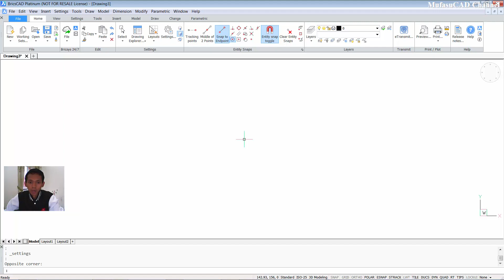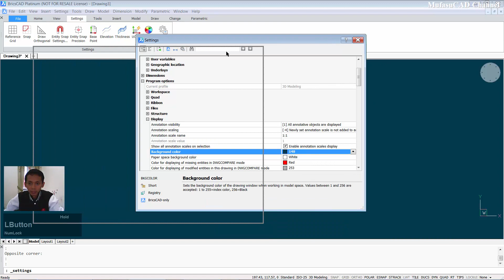BricsCAD Change Background Color Basic Tutorial For Beginner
Learn BricsCAD basic tutorial for beginner how to change background color with 2 options, check it out!!

This is simple Bricscad tutorial for Background_Color